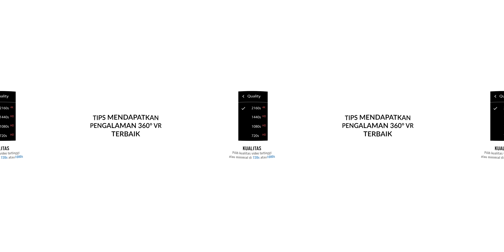Video 360° Keseruan Waktu Uji Coba Publik MRT Jakarta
MRT Jakarta kini punya nama baru yakni Ratangga. Diambil dari Kitab Arjuna Wijaya dan Kitab Sutasoma karangan Empu Tantular yang kira-kira berarti kereta kuda yang kuat dan dinamis.

Hari ini Saya dan Mbak Ditha berkesempatan untuk mencicipi uji coba publik layanan MRT di fase I. Kita mau lihat-lihat seperti apa aja fasilitas yang diberikan disana. Untuk itu, langsung aja tonton videonya ya.

Time Stamp
0:30 Stasiun MRT Fatmawati
11:05 Stasiun MRT Bundaran HI
13:16 Menyusuri sepanjang Peron MRT
13:58 Stasiun Senayan
15:42 Stasiun MRT Lebak Bulus
16:12 Stasiun MRT Sisingamangaraja

Direkam pada tanggal 20 Maret 2019 menggunakan